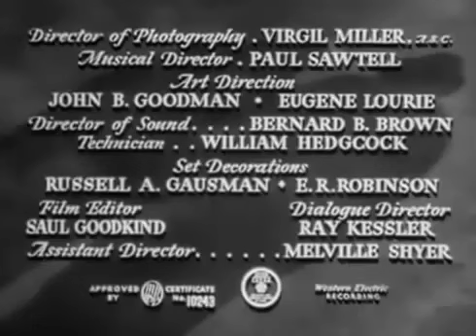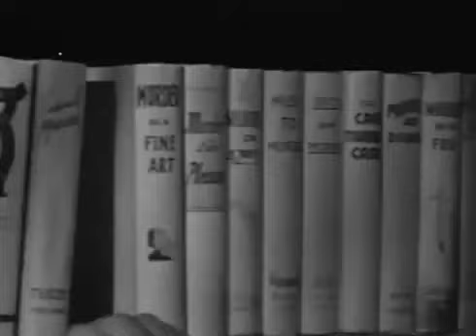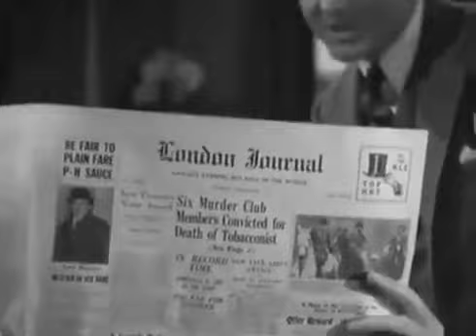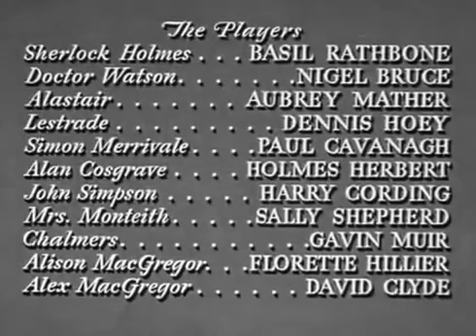1945: The House Of Fear (Basil Rathbone, Nigel Bruce & Aubrey Mather)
THE HOUSE OF FEAR.
Sherlock Holmes investigates a series of deaths at a castle with each foretold by the delivery of orange pips to the victims.

CAST.
Basil Rathbone / Sherlock Holmes
Nigel Bruce / Doctor Watson
Aubrey Mather / Alastair
Dennis Hoey / Lestrade
Paul Cavanagh / Simon Merrivale
Holmes Herbert / Alan Cosgrave
Harry Cording / John Simpson
Sally Shepherd / Mrs. Monteith
Gavin Muir / Chalmers
Florette Hillier / Alison MacGregor
David Clyde / Alex MacGregor
Richard Alexander / Ralph King
C.E. Anderson / Mourner
Wilson Benge / Guy Davies
Alec Craig / Angus
Cyril Delevanti / Stanley Raeburn
Leslie Denison / Sergeant Bleeker
Bobbie Hale / Pub Patron
Doris Lloyd / Bessie
David Thursby / Police Sergeant
Hobart Cavanaugh (Bit Part)

CREDITS.
Director: Roy William Neill
Story: Arthur Conan Doyle
Screenplay: Roy Chanslor
Producer: Roy William Neill
Cinematography: Virgil Miller
Film Editing: Saul A. Goodkind
Art Direction: John B. Goodman, Eugène Lourié
Set Decoration: Russell A. Gausman, Edward R. Robinson
Assistant Director: Melville Shyer

DETAILS.
Country: USA
Release Date: March 16, 1945
Production Company: Universal Pictures